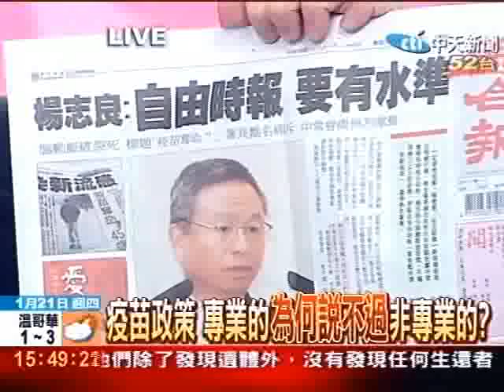衛生署疫苗政策 說不過大話自由